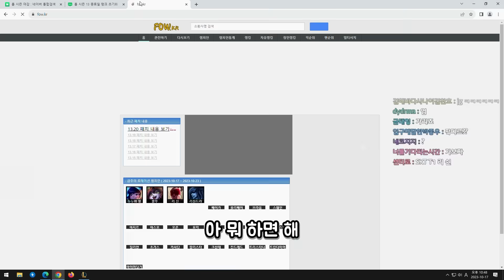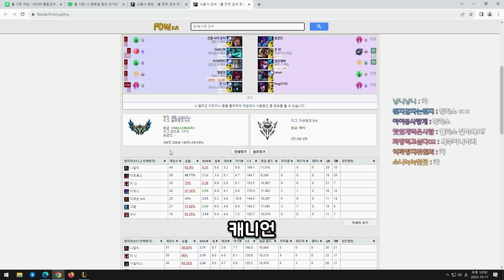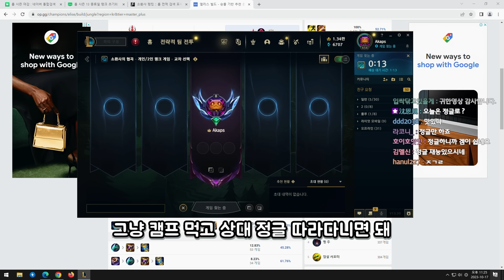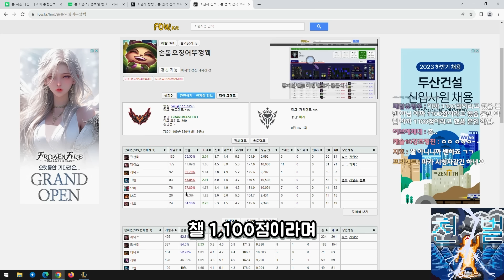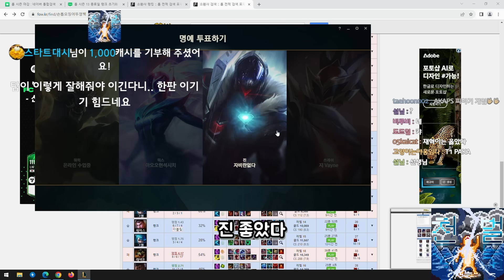정글 스트릿 출신입니다